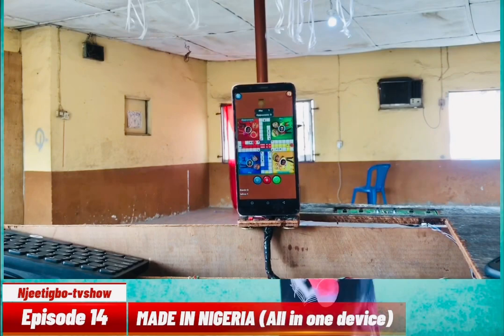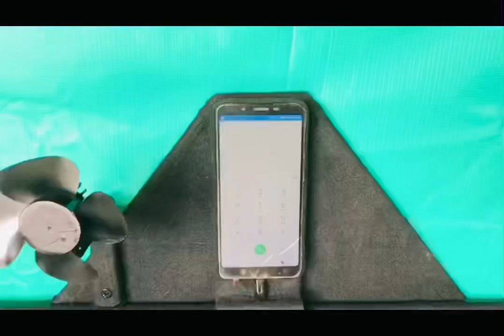How to build all in one device (Laptop, Phone, Bluetooth, Radio, fan, Torch, Aux MP3 etc